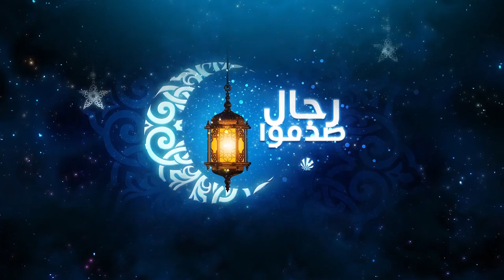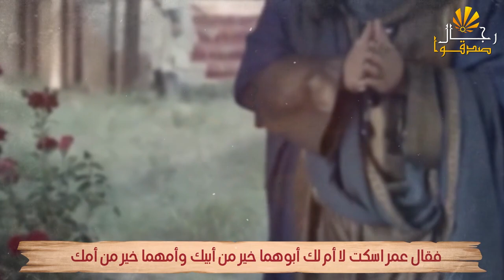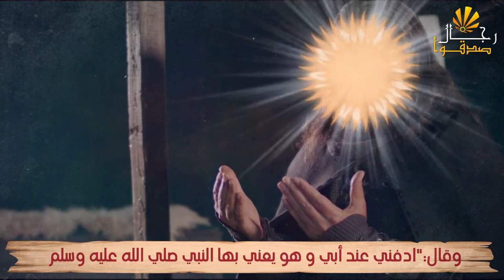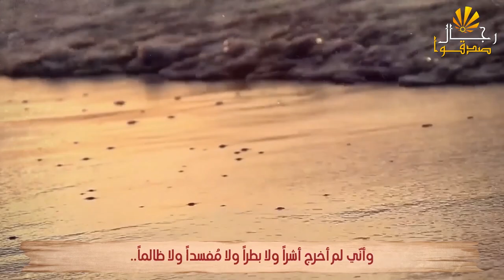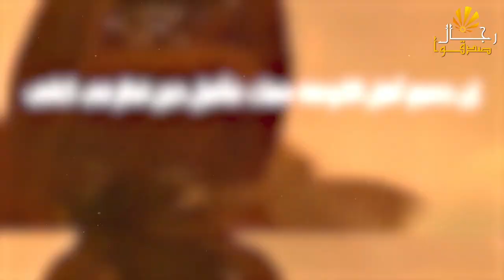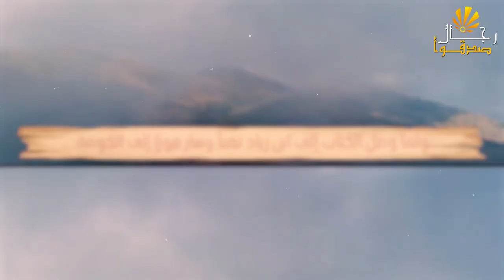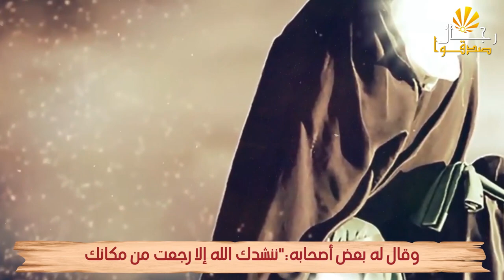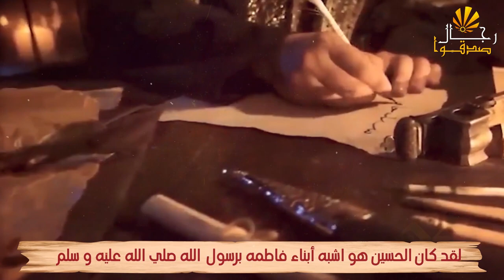مسلسل رمضان رجال صدقوا | الحلقه الثانية والعشرون | الحسين بن علي | قصة حياته كاملة | الشمس الوثائقية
أَبُو عَبْدِ ٱللّٰهِ ٱلْحُسَيْنُ بْنُ عَلِيِّ بْنِ أَبِي طَالِبٍ ٱلْهَاشِمِيُّ ٱلْمَدَنِيُّ  (3 شعبان 4 هـ - 10 محرم 61 هـ / 8 يناير 626 م - 10 أكتوبر 680 م) هو سبط الرسول محمد، وصَحابيّ، والإمام الثالث عند الشيعة، أطلق عليه النبي محمد لقب سيد شباب أهل الجنة فقال: «الحسَنَ والحُسَيْنَ سيِّدا شبابِ أَهْلِ الجنَّةِ»، وهو خامس أصحاب الكساء.